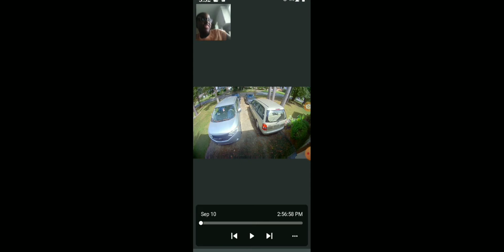Ice truck for Kids!! 😀 OR IS IT?!!! 😳👀🍦🍨🚒🚛😂🤣😁😄Watch until the end.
Hey you guys so my father told me before he left for groceries.. he said that this ice cream truck is a HUGE scam!!! 👀 How you may ask. 😳 watch until the end to see the shocking RESULTS!!😂 NOTE : HI SO I WOULD JUST LIKE YO SAY IF YOUR SELLING ICE CREAM TODAY.. PLEASE DON'T BE LIKE THIS STUPID IDIOT WHO THINKS IT'S OK TO SELLING BEER AND ALCOHOL TO KIDS! 😠 Ty!